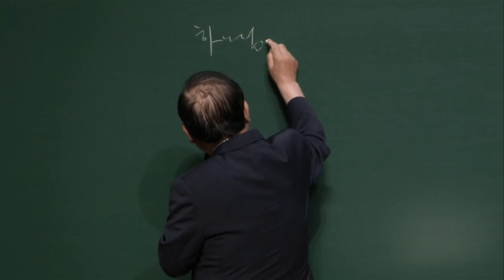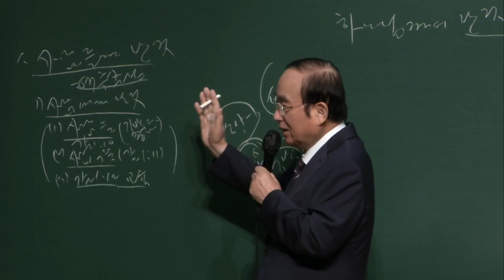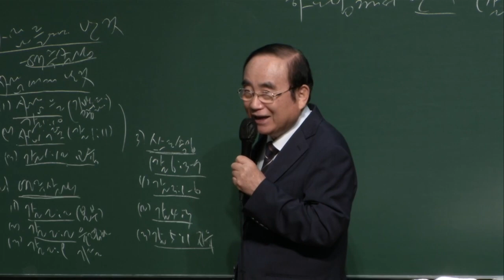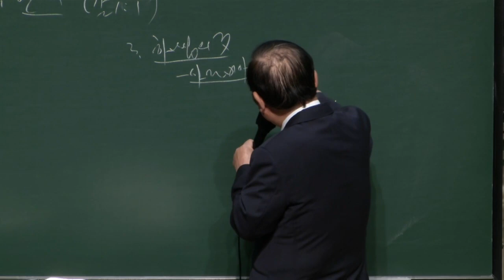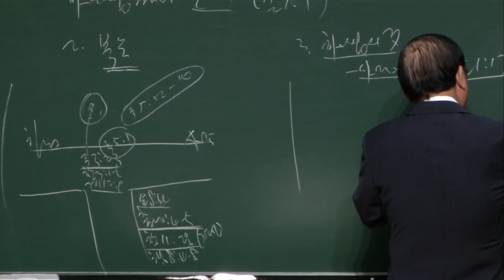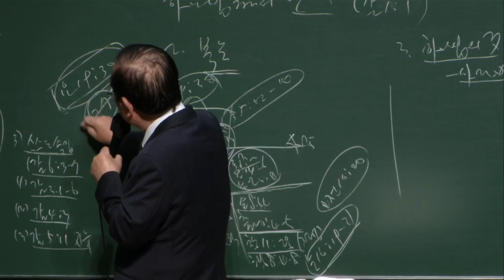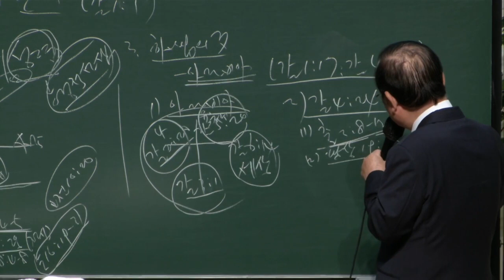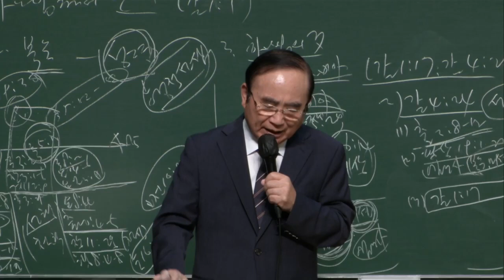동부교회 주일 강단 2부 메세지 '하나님에게서 난 것' (2022.07.31)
2022년 07월 31일
동부교회 주일 강단 2부 메세지
제목 : 하나님에게서 난 것
본문 : 갈 1:1